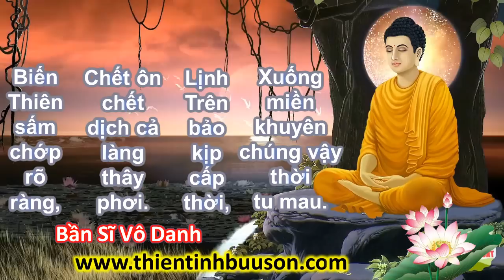Biến Thiên sấm chớp rõ ràng, Chết ôn chết dịch cả làng thây phơi | Bần Sĩ Vô Danh